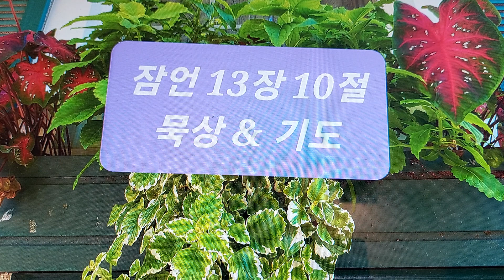잠언 13장 10절 묵상 & 기도